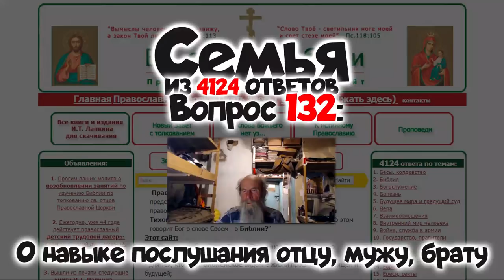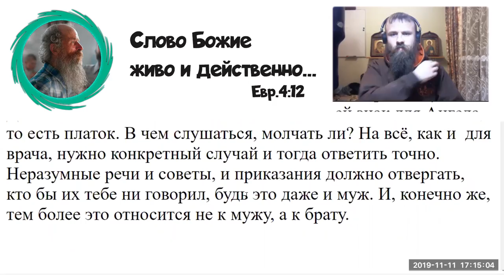132. О навыке послушания отцу, мужу, брату.